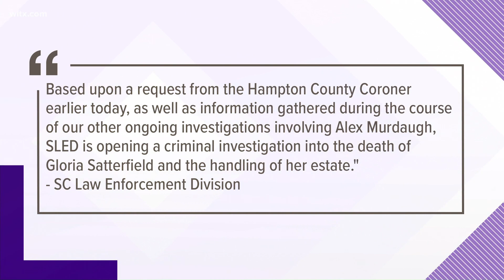Alex Murdaugh gets $20K bond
The judge set a $20,000 pr bond for Alex Murdaugh.  Murdaugh is facing charges of fraud, conspiracy to commit insurance fraud, and filing a false police report.